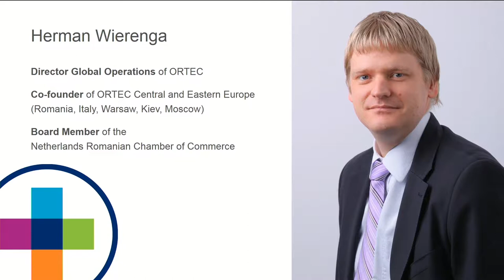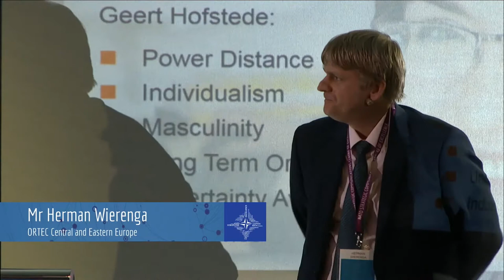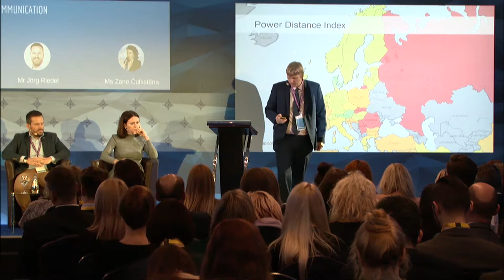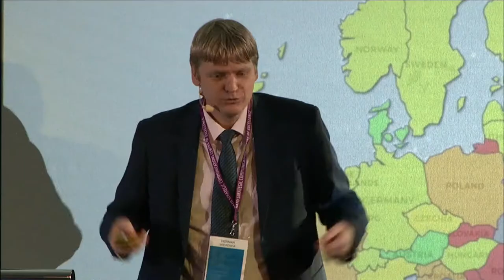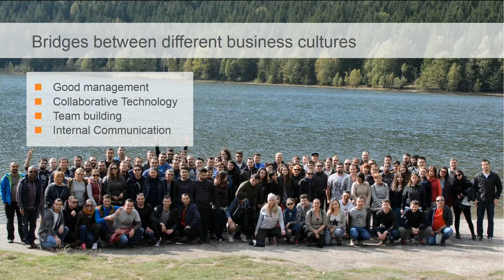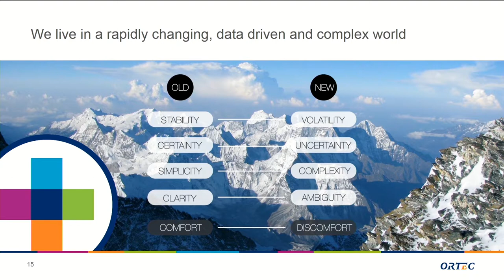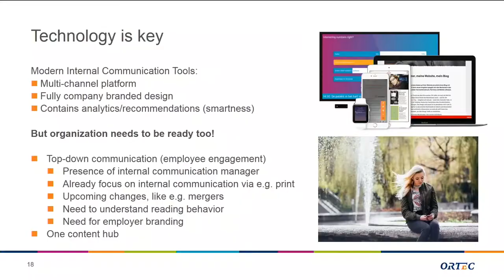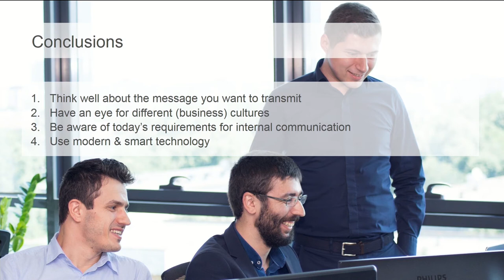Herman Wierenga. The Power of Internal Storytelling and Technology.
While governments still prefer vertical hierarchies, commercial sector strives to engage employees and empower them to become brand ambassadors. In decentralized information environment, the power structure should also become more decentralized in order to prepare for the challenges ahead. They are difficult to predict, but shared value-driven story of the brand helps to deal with communication crisis in a timely and integral manner.

NATO Strategic Communications Centre of excellence organised a conference "Public and Private Storytelling: The Future of Strategic Communications" on December 6, 2017.